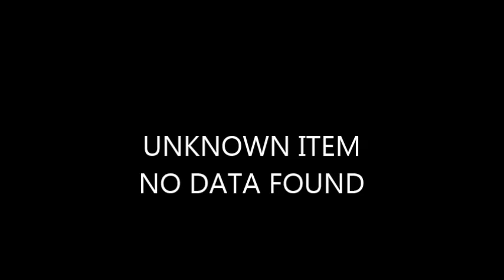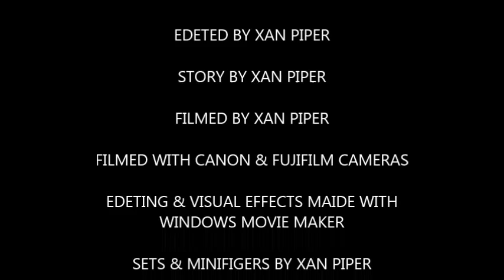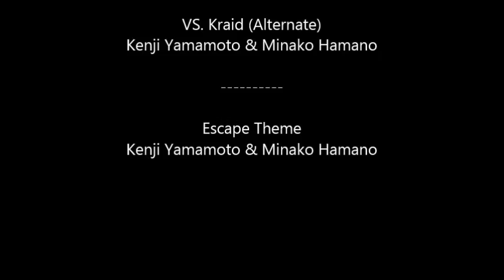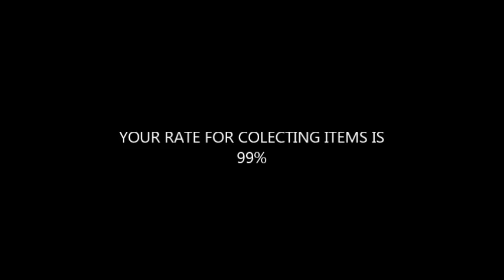Lego Metroid Zero Mission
The first Lego Metroid remastered. All Rights to Metroid belong to Nintendo.